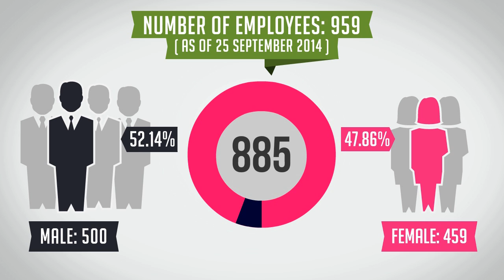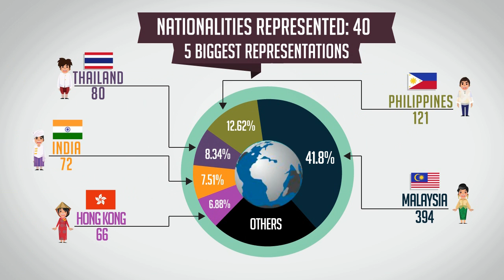The QI Group - Diverse, Equal, Proud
The QI Group is a company of diverse individuals who, for 16 years, have been working together with one mission: Making A Difference.

We are an organization comprised of people coming from different upbringings and cultural backgrounds and with that, we make our work so much fruitful and fun.